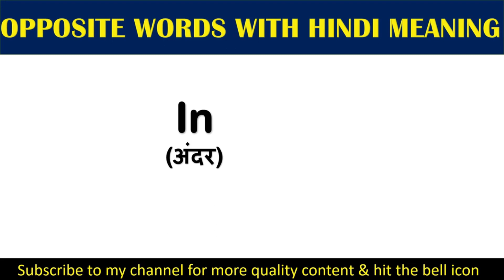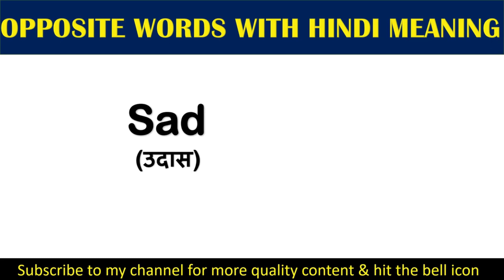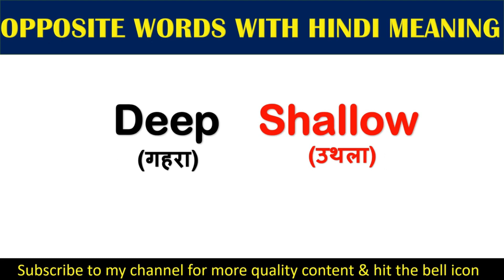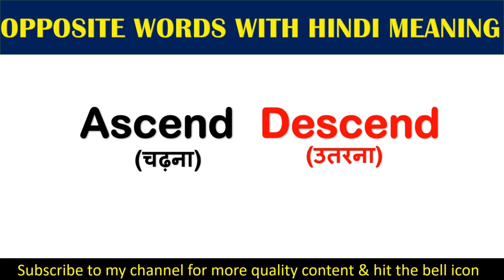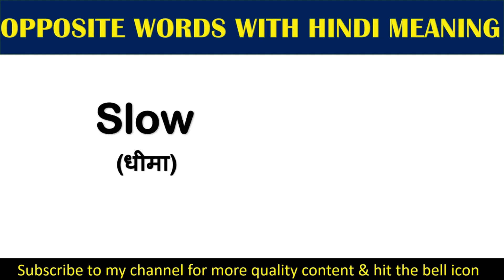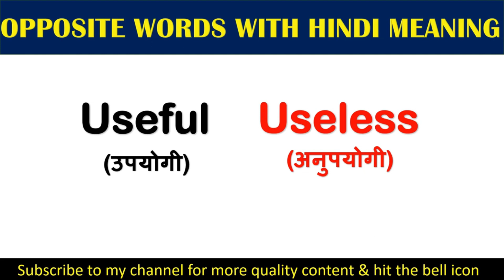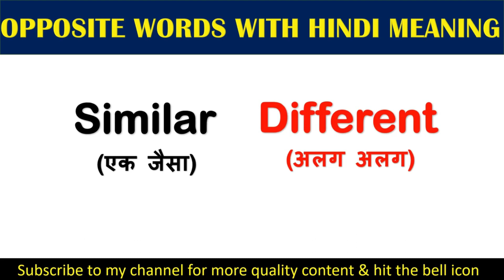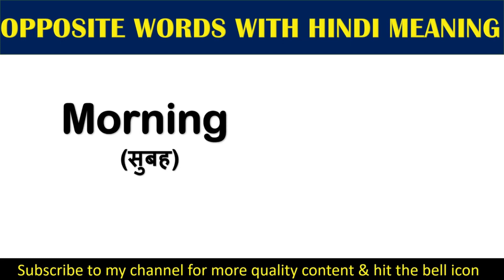OPPOSITE WORDS ||ANOTNYMS IN ENGLISH ||LEARN MOST IMPORTANT ENGLISH ANTONYMS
Opposite Words/ Anyonyms